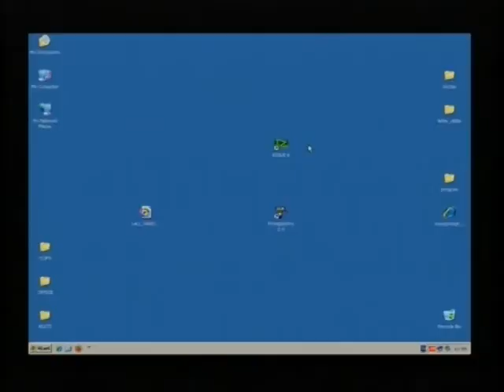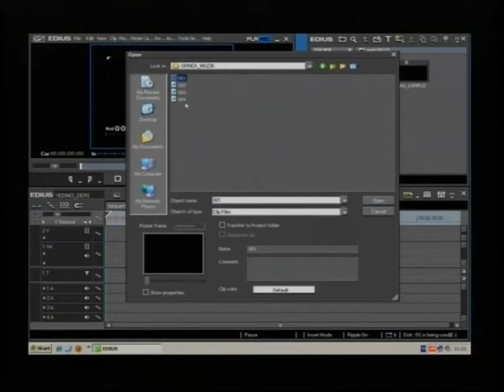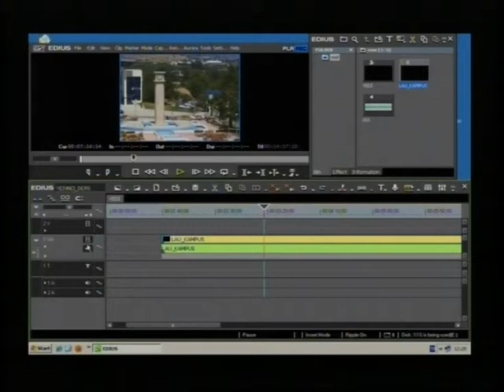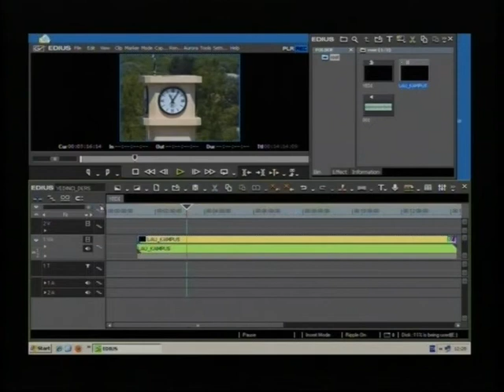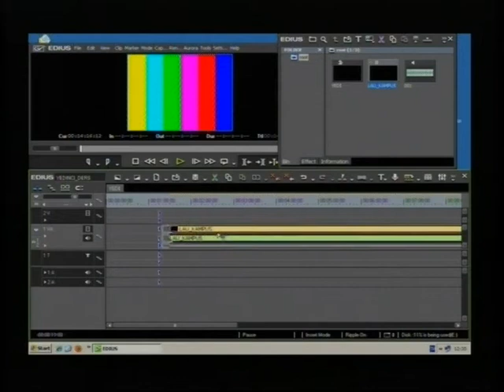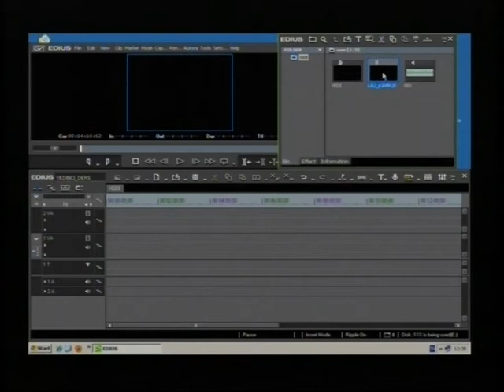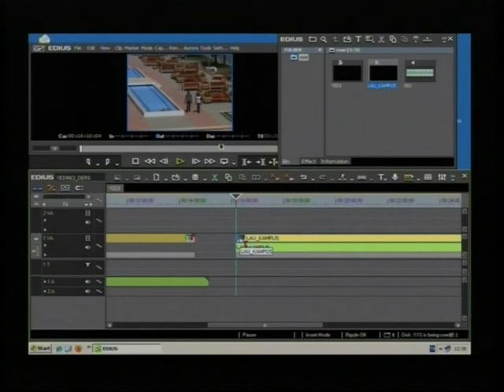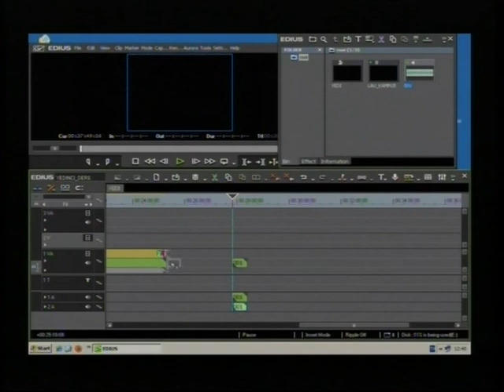VİDEO KURGU DERSLERİ, EDIUS - 7.DERS